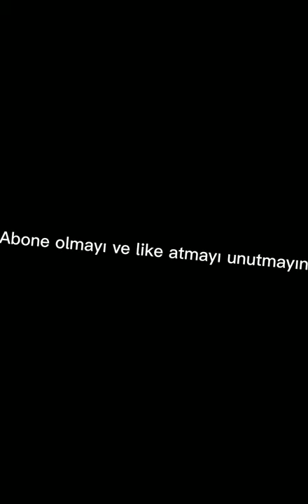Burçlara göre selena oyuncuları